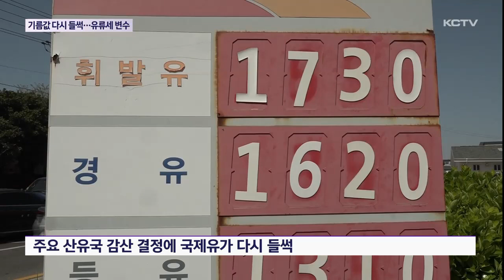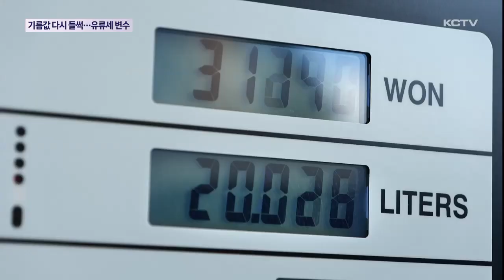기름값 다시 들썩…유류세 인하 '변수'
안정세를 보이던 기름값이 최근 들어 다시 들썩이고 있습니다.

게다가 유류세 인하 조치가 이달 말 종료될 예정이어서 추가 인상이 우려되고 있습니다.

다만 유가 상승에 유류세 인하를 단계적으로 정상화하는 방안도 검토되고 있습니다.